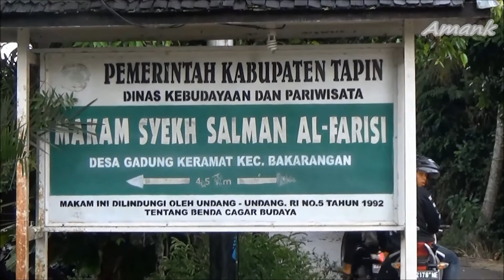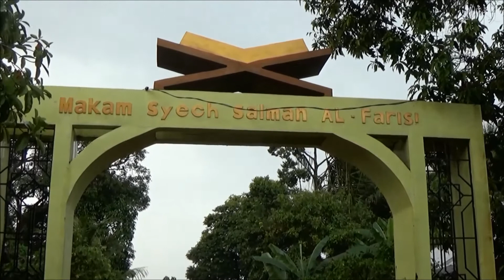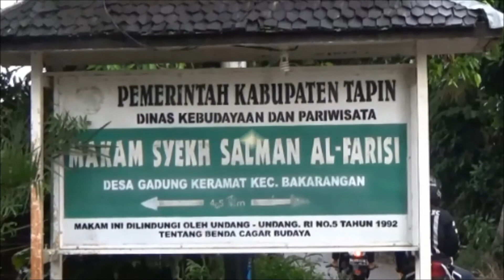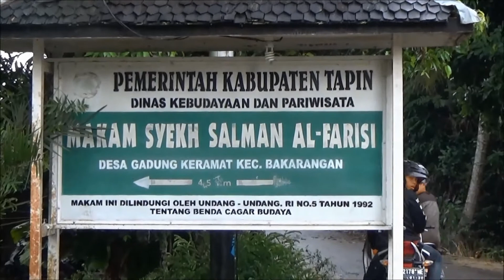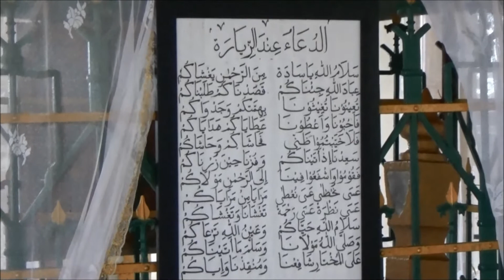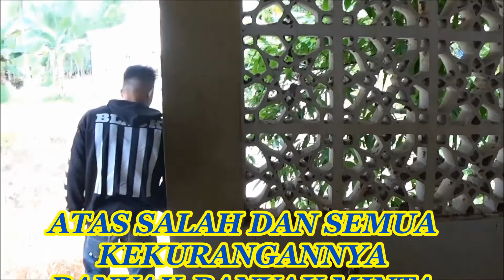KISAH SYEKH SALMAN AL- FARISI { DATU GADUNG }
Cerita,Kisah,Riwayat,Sejarah, Makam dll.Orang-orang yg mempunyai kelebihan,karomah,berjasa dll yg pantas untuk di ketahui dan di kenang,Atas salah dan semua kekurangannya banyak-banyak minta maaf